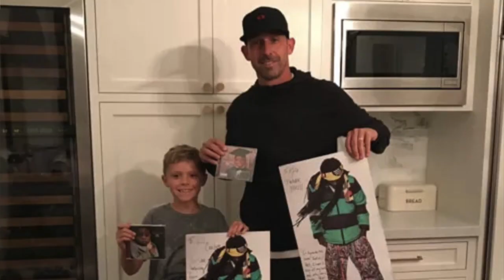49ERS ARE INFLUXED AS KYLE SHANAHAN FACES BACKLASH FROM TEAM AND ORGANIZATION! | SCAPEGOATED?